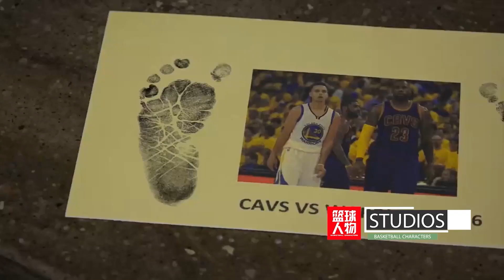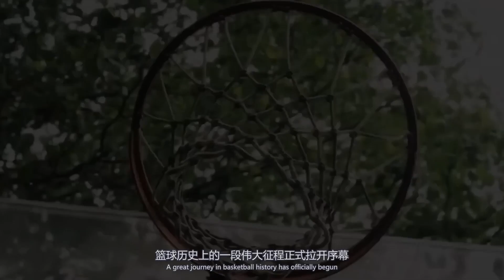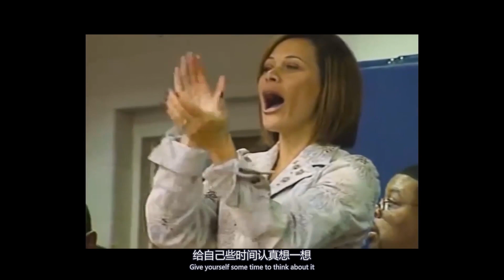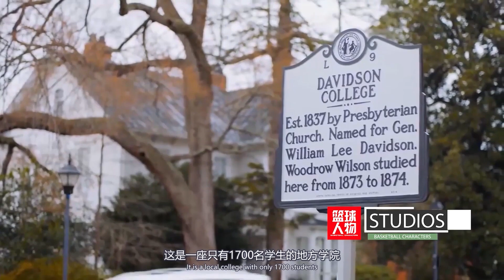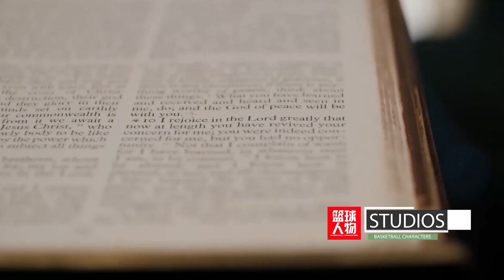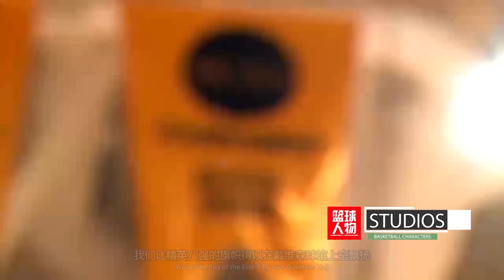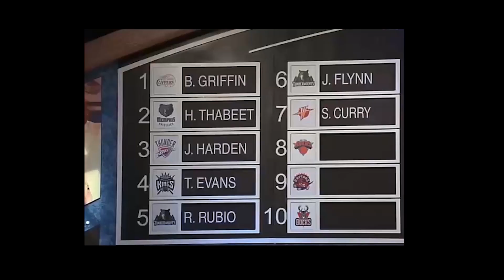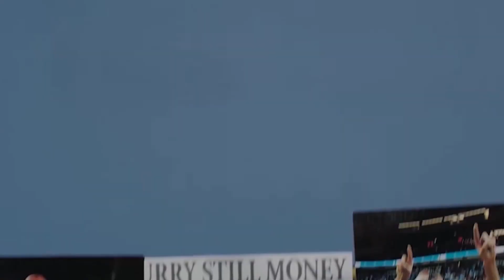【重新定义三分球】划时代巨星的成长之路，库里中文纪录片Ⅰ《库有引力》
原创篮球人物纪录片，持续更新中
Original basketball character documentary, continuously updated